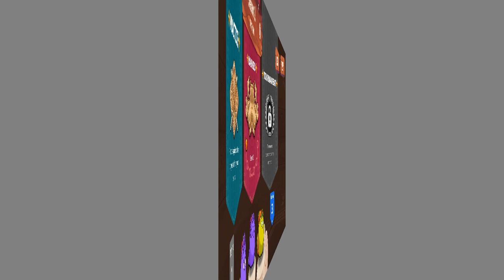Axie Origins: My $15-Team for the BudgetAxie Contest at rank 11K!!!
Freebies mentioned in the videos:
⮕ 🚀 New to Axie Infinity? Use my Lunacian code: 9EAUEKLT